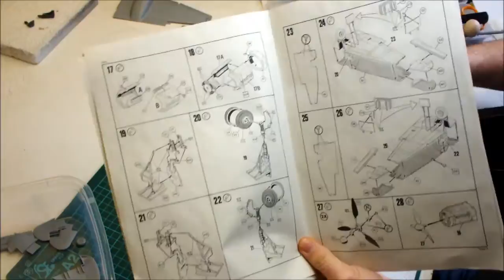Revell : Junkers Ju 88 A-4 : 1/48 Scale Model : Step by step video build : Part.3